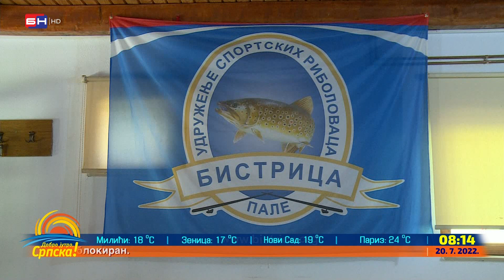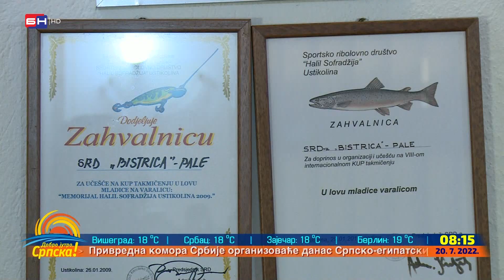U Nikolićima kod Pala izgrađen ribolovački dom (BN TV 2022) HD